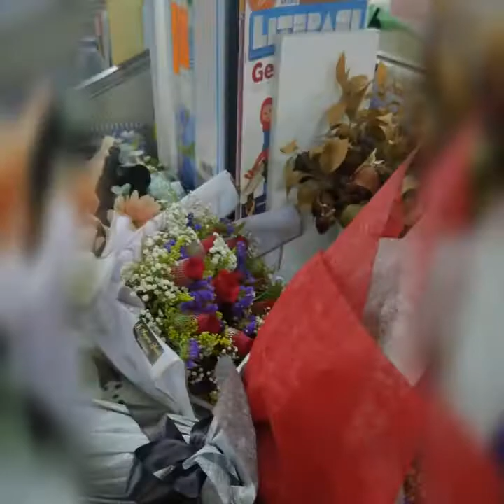Happy Birthday Baby Syikin